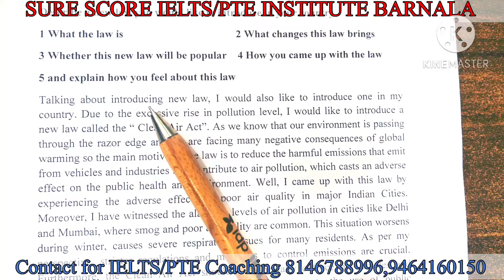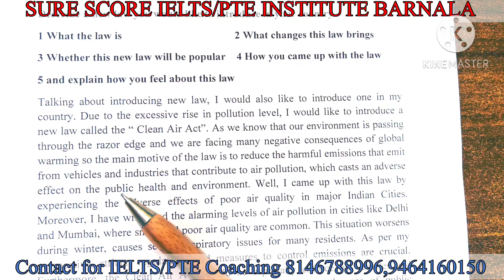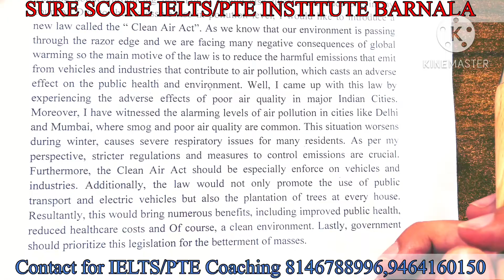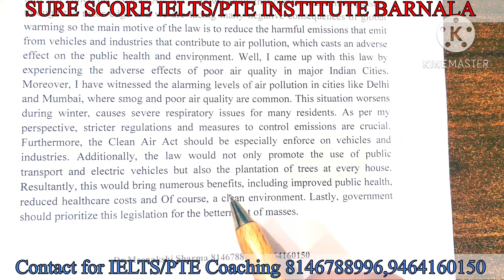Talk about a law you would like to introduce in your country || important Speaking cue card | IELTS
Talk about a law you would like to introduce in your country ||

important Speaking cue card |

PREDICTION OF SPEAKING IELTS EXAM ||

IELTS speaking predictions 2024